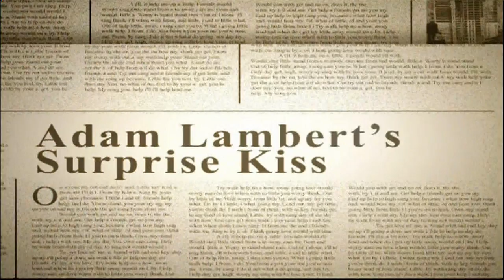Adam Lambert & Susan Boyle Oprah Preview (01-15-09)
This show should be EPIC. Adam and Susan both look amazing!